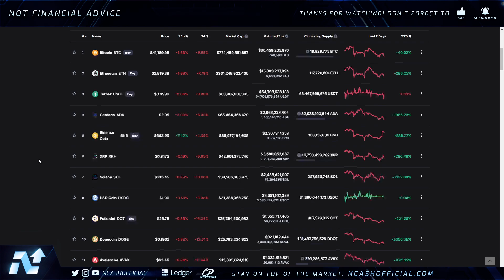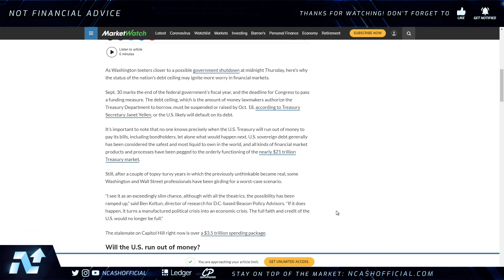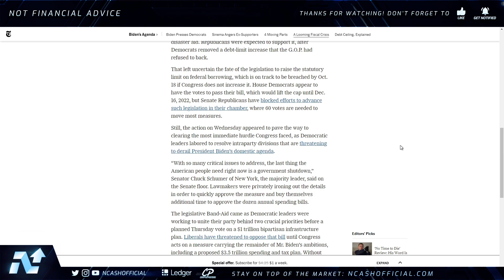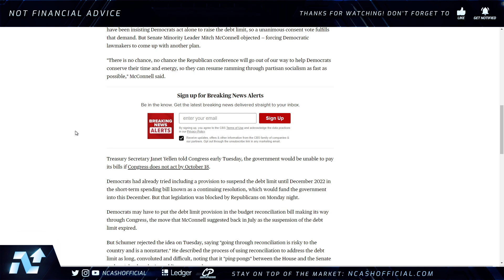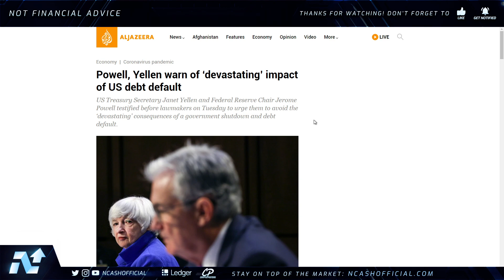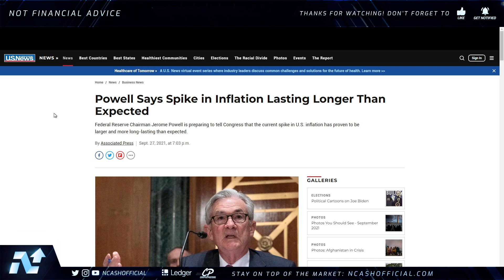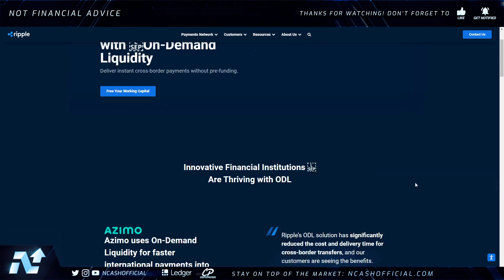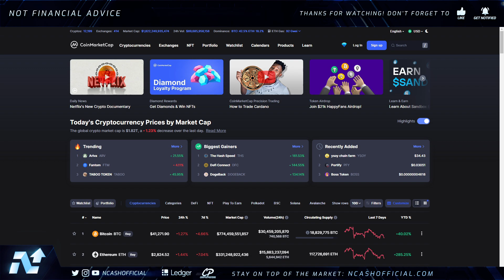⚠️FINANCIAL CRISIS & BLACK SWAN EVENT INCOMING 🚨 HOW XRP CAN HELP - Ripple XRP News Today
$BCH - qqeugcrwctrp7xgnqlue3py75qr377zgfgnhzarspg
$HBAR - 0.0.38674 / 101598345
$DNT - 0x49a2F63e2786cA59008210c5D97086764bff1343
$ALGO - XWYE2BM5HC7OPT4ICTAIYEHPQJVX74ZXN2U7BOEUI7VSELQAOY4ACUWGO4
$BTC - 3BfsmJP4PvzKTMYDwFT5h33PWMbf6g1XnV
$ETH - 0xd8B899c8A3f537F84E4661Fa9BE758FF19078637
$LINK - 0x0bDFf0EF1bA2e4F2eC1299a32350aF4007c18f99
$REN - 0x74C2D3bFe62c0b27C2854C3FdEBD9C0d9e6E2b8E